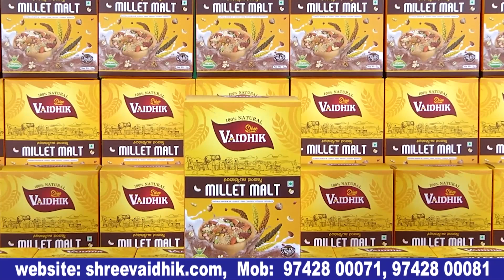ತುಂಬಾ ಪ್ರೀತಿಯಿಂದ ಈ ಚಿತ್ರ ಮಾಡಿದ್ದೀವಿ |Vikas Parva Kannada movie press meet| Srinath |Bulletin Express